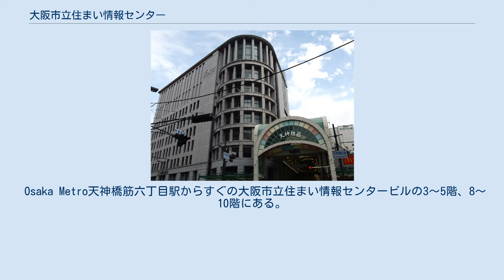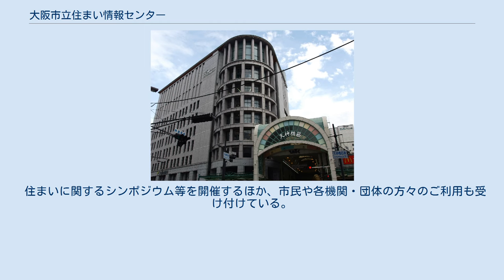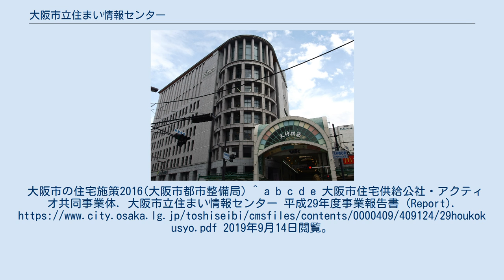大阪市立住まい情報センター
大阪市立住まい情報センターは、住宅や住まいに関する相談業務や、大阪市の住宅施策に関する情報など、住宅に関する各種情報の一元化による市民サービスの向上を図る「住情報プラザ」を開設するとともに、大阪の都市居住文化の継承・振興や、「住むまち・大阪」に対する愛着とイメージアップを図るため、「住まいと暮らし」をテーマとする様々な人々の出会い・学習・楽しみの場として、住まいのミュージアム「大阪くらしの今昔館」を開設している大阪市の行政施設である。
 Osaka Metro天神橋筋六丁目駅からすぐの大阪市立住まい情報センタービルの3～5階、8～10階にある。
 4階住情報プラザにおいて、相談員が窓口又は電話により住まいの一般相談を受けている。
 住まいの一般相談では、大阪市を中心とした公的賃貸住宅などの住まい探しをはじめ、賃貸借・売買・建築・相隣・分譲マンション管理など、住まい手の方からの相談に対応している。
 相談員が相談内容を聴き、問題点の整理・解決のために必要な知識や情報を提供している。
 一般相談では対応できない専門的な内容については、定期的に専門家相談（法律・建築・資金計画・分譲マンション管理）を開催している。
 市民の方々のよりよい住まいづくりや暮らしの実現に向け、住まいに関する情報や知識を自発的・積極的に広く入手できる機会を提供するため、さまざまなテーマでセミナー・講演会・シンポジウム等を開催している。
 住まいや大阪の生活文化に関する図書・資料・雑誌等を揃えたライブラリーを4階に設置している。
 住まい情報センターを拠点に、住まい・まちづくりに取り組むまちづくり団体・専門家団体・学識経験者等との協働・交流を促進する「住まい・まちづくりネットワーク」を形成し、さまざまな取り組みを進めている。
 3階ホール、5階研修室では、住まい関連の催しを中心として、イベントやサークル活動、会議、展示など幅広く市民の方々や各種団体等への貸し出しを行っている。
 大阪くらしの今昔館を参照のこと 市内の物件情報や、住まいに関する相談に対応。
住まい関連の蔵書を集めたライブラリーもある。
 住まいに関するシンポジウム等を開催するほか、市民や各機関・団体の方々のご利用も受け付けている。
 江戸時代から昭和までの大阪の住まいと暮らしの歴史を体感できる。
大阪市の住宅施策2016(大阪市都市整備局) ^ a b c d e 大阪市住宅供給公社・アクティオ共同事業体. 大阪市立住まい情報センター 平成29年度事業報告書 (Report). 2019年9月14日閲覧。
. ^ 大阪市の住宅施策2016　p14 ^ 大阪市立住まい情報センターホームページ